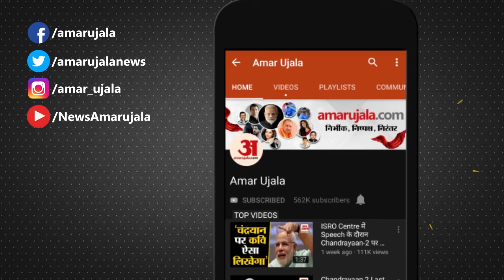Channi Priyanka Video Viral: सीएम चन्नी ने उड़ाया यूपी के लोगों का मजाक। UP Assembly Election 2022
उत्तर प्रदेश विधानसभा में कांग्रेस की राष्ट्रीय महासचिव प्रियंका गांधी लगातार एक्टिव हैं. वो विरोधियों को घेरने का कोई भी मौका नहीं छोड़ रही हैं. चाहे वो उन्नाव मामला हो या फिर लखीमपुर खीरी. प्रियंका गांधी वाड्रा का यूपी और पंजाब चुनाव में अलग-अलग रूप देखने को मिल रहा है. मंगलवार को पंजाब में यूपी के लोगों के न घुसने की बात कही गई और वो उसे सुनकर मुस्कुरा रहीं थी.